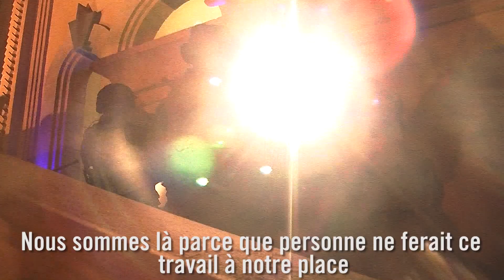Une nuit avec la cellule anti-terroriste de Tsahal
Eilat est une ville de 55 000 habitants située entre l'Égypte et la Jordanie. Du fait de son éloignement par rapport au centre du pays, la ville a besoin de forces anti-terroristes indépendantes, sur place. Des réservistes d'Eilat issus des meilleures unités combattantes de l'armée israélienne ont décidé de créer l'unité Lotar dans les années 70. Voici un entrainement de cette unité d'élite.